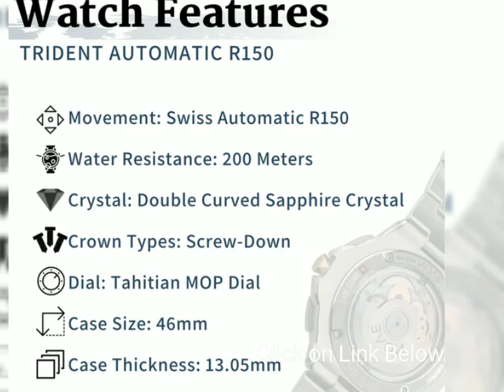The Trident Automatic Luxury Diving Watch by NOVE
Combining function, craftsmanship, and luxury, NOVE is reinventing the classic Swiss-made diving watch with new automatic movements.

The new TRIDENT AUTOMATIC features a beautifully sleek redesign of our already popular Trident line of watches, built in an ultra-slim 13.05mm case with up to 200m of water resistance.

Its ultra-slim construction feels light and comfortable both in and out of water, while maintaining the luxurious look of finely made Swiss-based timepieces.